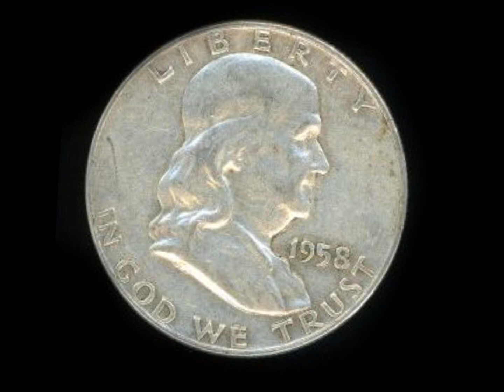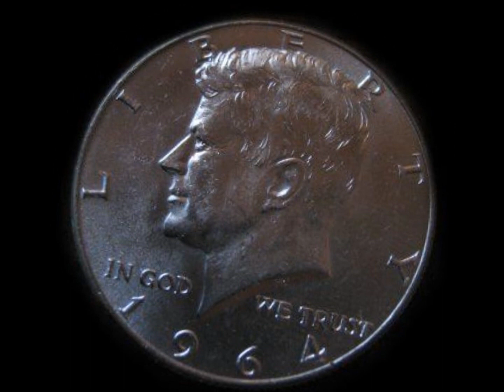United States Silver Half Dollar Coins in Circulated Condition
Collection of silver half dollar coins of the United States of America